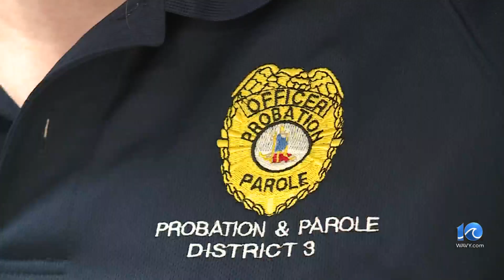Volunteers step up to help food pantry on Thanksgiving Day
Many are giving thanks today, but one food pantry in particular is especially thankful.

The Living Local section on WAVY.com is your source for all things Hampton Roads. Stay in the loop about all things family, food and fun!